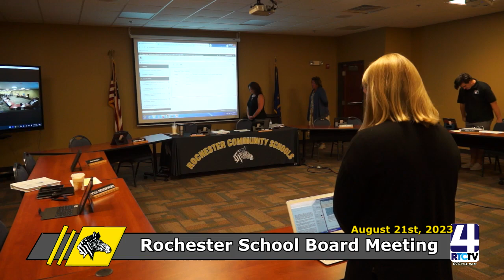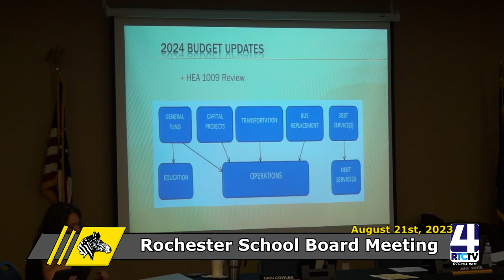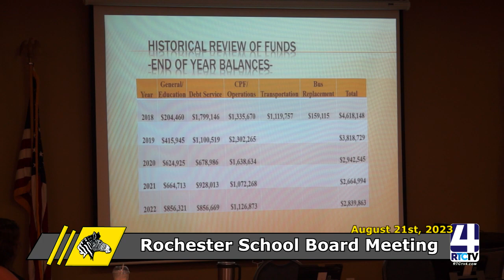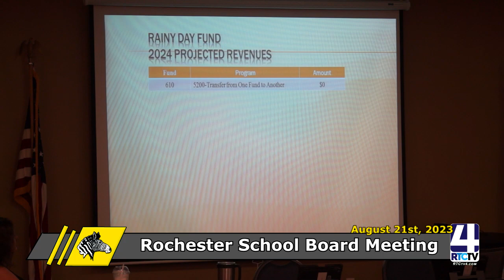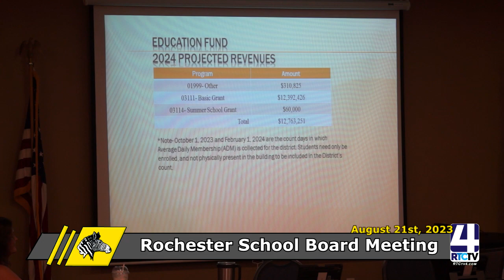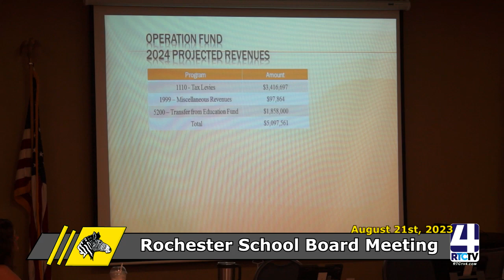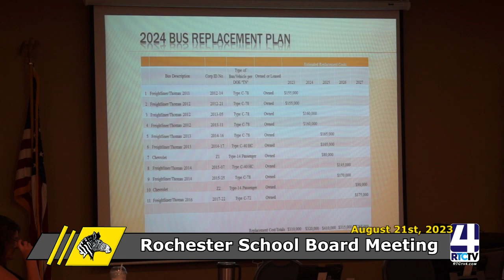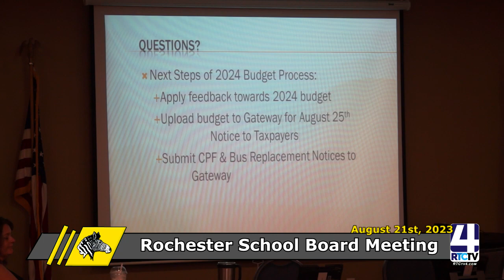Rochester School Board Meeting 8-21-23